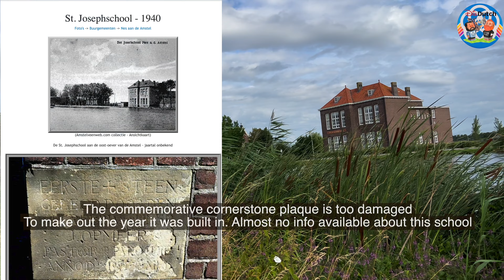Amsterdam bike tour: what is this mysterious old building. Saint Joseph school 🙃